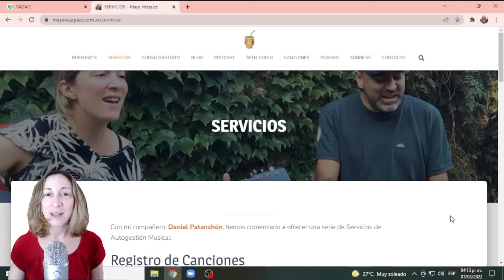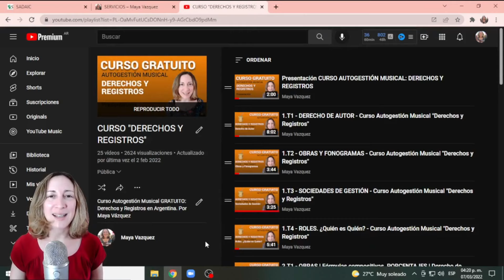SERVICIOS de AUTOGESTIÓN MUSICAL: SADAIC - AADI - CAPIF - CD BABY - SPOTIFY - YOUTUBE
SERVICIOS de AUTOGESTIÓN MUSICAL: Transcripción / Registros / Uploads
¿Te gusta mi canal? Dame un SUPER GRACIAS para que siga creando contenido (Buscá el corazón al pie de los videos)
Apoyo al canal con Mercado Pago:
UNITE con el botón azul para apoyar el canal de forma recurrente.

Buen Mate!